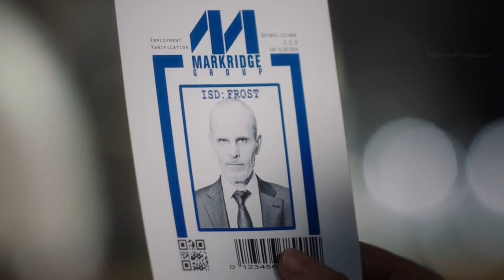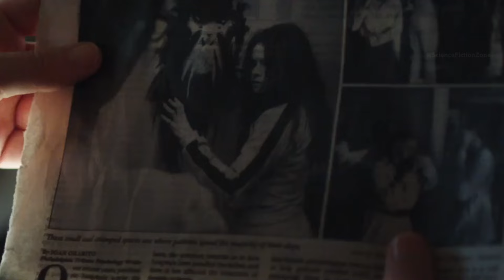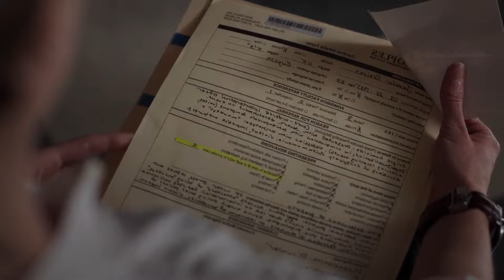Man from 2043 time travels to 2015 to stop Virus Apocalypse from Starting | Movie Recap Scifi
James, a scavenger in 2043, has to time travel back to 2015 to prevent the contagion of a deadly plague. In order to do so, he has to destroy the Army of the 12 Monkeys who released the virus.

movie recap, scifi recap , story recap , film recap , scifi movie recap